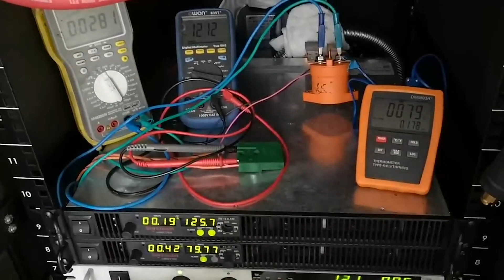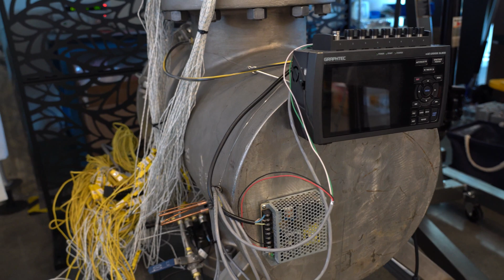We are Electric Goddess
Electric Goddess provides research and development, testing, and consulting services for a sustainable future.

We'd love to hear your ideas to electrify our world. We offer a complimentary introductory meeting in an effort to create less waste and encourage best practices.